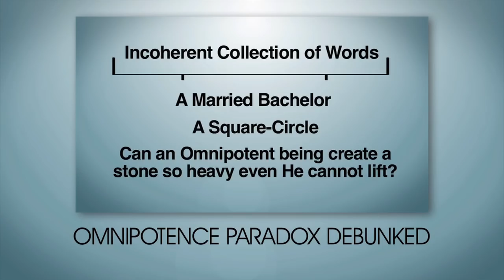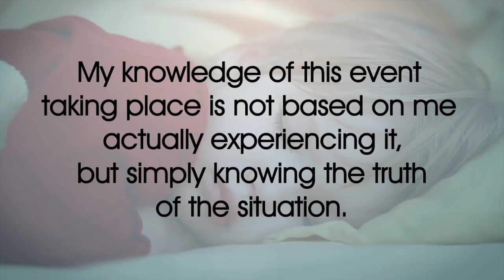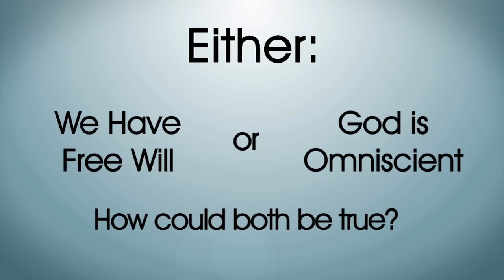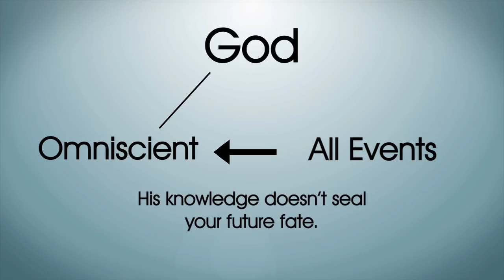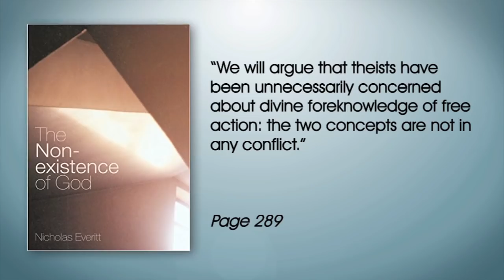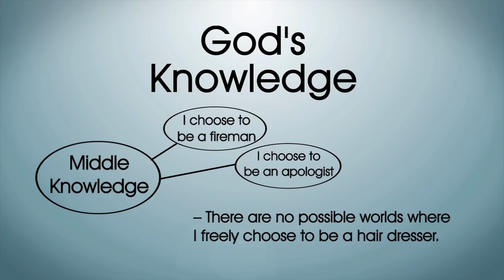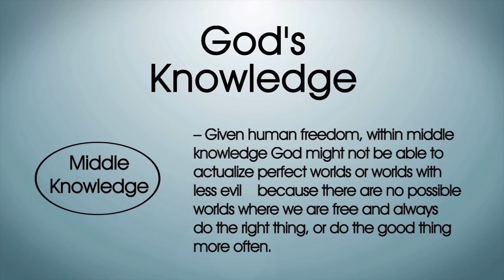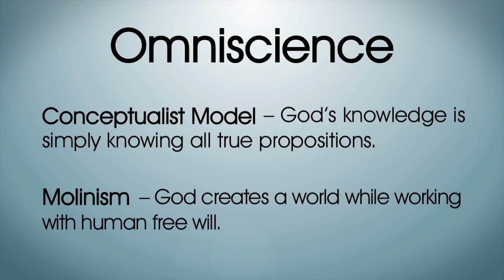Omniscience Paradox Debunked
This video debunks a pretty bad objection to theism, the omniscience paradox.

Sources:

The Guide for the Perplexed - Moses Maimonides

City of God - St. Augustine

Philosophical Foundations for a Christian Worldview - JP Moreland, William Lane Craig

The Coherence of Theism - Richard Swinburne

The Non-existence of God - Nicholas Everitt